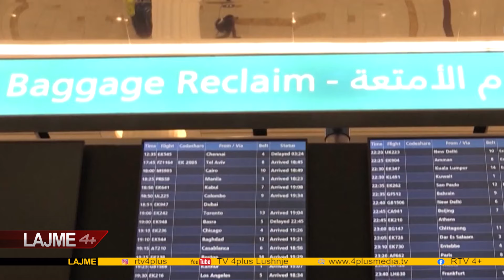LAJME DT 17 PRILL